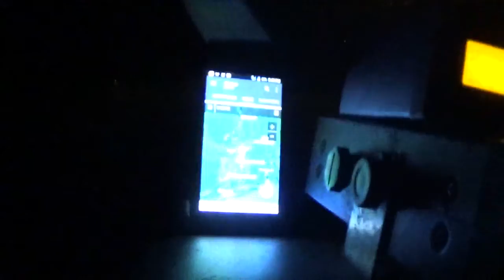thunderstorm hits windsor ma 8/18/19 part7